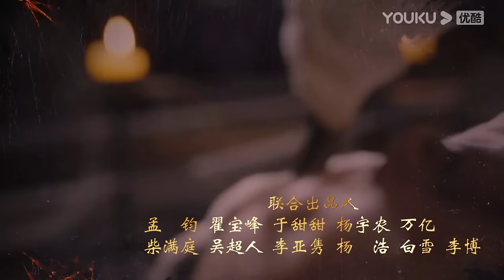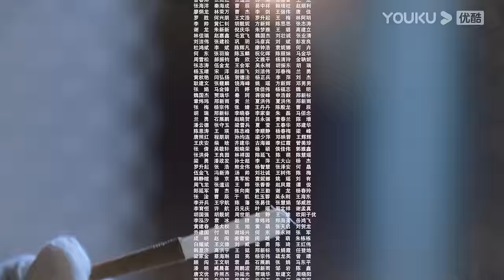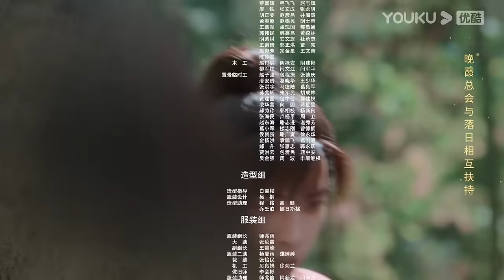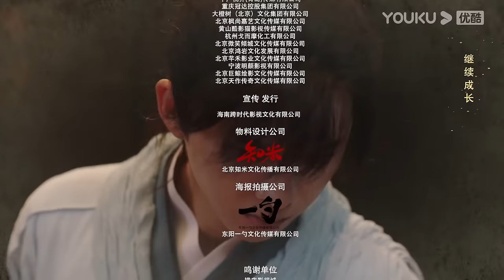ENGSUB【宋慈韶华录 The Forensic Examiner Song Ci EP07】宋慈探案破除迷局 | 古装悬疑 | 孙泽源/陈欣予 | YOUKU COSTUME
★以下地区观看正片请移步优酷国际版APP：泰国、印度尼西亚、越南、马来西亚、新加坡、菲律宾、中国香港、中国澳门、中国台湾。欢迎下载优酷国际版APP，不管您所处何地都能享受《宋慈韶华录》全集多语种字幕噢，加入优酷国际版APP会员，更能抢先观看更多会员集数！

★APP会员更新时间：首更5集，连更10天，1月1日起周一、周三每天更新2集，周二、周四每天更新1集
★主演：孙泽源/陈欣予/李乃文/董璇/海一天/何明翰/刘金/居来提/殷沁/李思博/颜嫣
★集数：25集

🎬【宋慈韶华录 The Forensic Examiner Song Ci】​该剧讲述以宋慈为首的六位少年因机缘巧合相聚在一起，携手破获多起神秘诡谲的疑案，意外卷入南宋朝堂主战派和主和派斗争，逐渐从懵懂的少年成长为真正心怀家国大义之人的故事。

00:00 The International Website youku.tv is now available!
02:00 Download YOUKU International APP to get early access to the full show